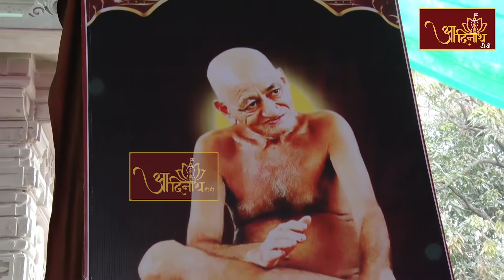P.P SUDHA SAGAR JI M.H | MANGAL PRAVACHAN | 05-09-2022 | Uttam Sanyam dharm | Lalitpur (U.P)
P.P SUDHA SAGAR JI M.H | MANGAL PRAVACHAN | 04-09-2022 | Uttam Sanyam dharm | Lalitpur (U.P)